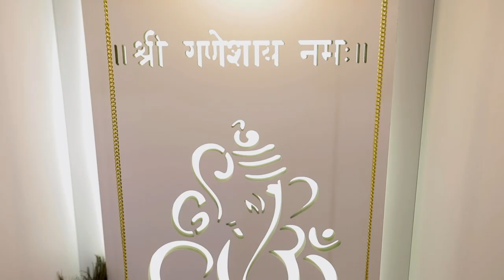3 BHK House Tour I Hilston Urbtech | Noida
Look at this beautifully designed 3BHK home by Woodofa. An exclusive peek inside one of our clients' homes.